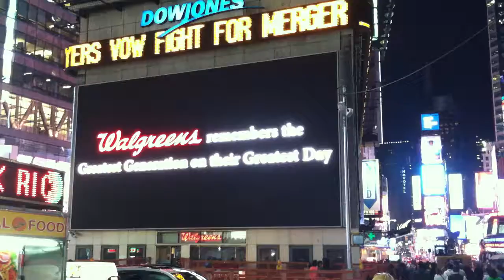Walgreens Times Square Kiss video at night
Each year on the anniversary of the day WWII ended on August 14, 1945, Walgreens shows a special Spirit of '45 Day video on the jumbo screens of its Times Square store at the corner of 42nd Street and Broadway.  The video features hundreds of photos of WWII couples.

A couple representing America's 'Greatest Generation" is invited to re-enact the famous "Times Square Kiss" and to encourage families to send in photos of other couples so they can be included in this special tribute.